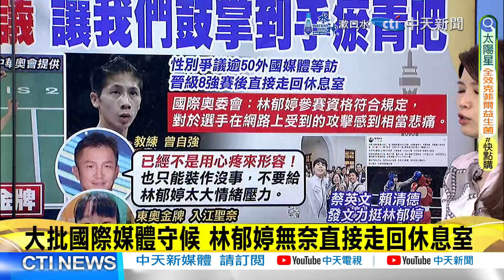羽球"麟洋"逆轉勝再闖決賽 目標再替台灣拿金牌｜林郁婷捲性別風波 美拳協指出有幕後黑手 【全球現場】 20240803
00:00 麟洋配4強戰逆轉丹麥 金牌戰對決大陸組合
01:49 羽球"麟洋"逆轉勝再闖決賽 目標再替台灣拿金牌
05:11 "麟洋配"戰金牌! 李洋:把台灣精神展現給大家看
05:28 台灣應援遭硬搶海報 駐法處:涉人身攻擊協助報警
07:18 大批國際媒體守候 林郁婷無奈直接走回休息室
10:15 CNN報導"性別風波" 強調國際奧委會力挺林郁婷
10:59 林郁婷捲性別風波 美拳協指出有幕後黑手